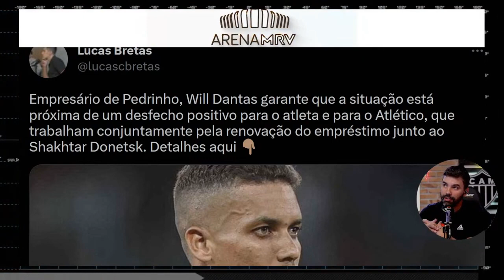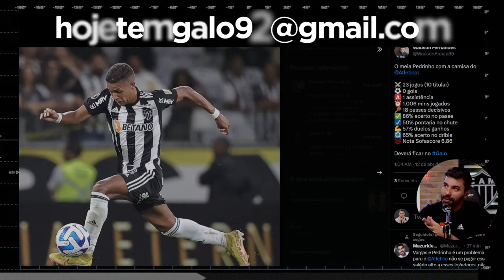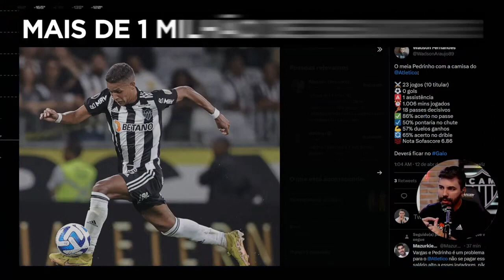✍️ MEIA VAI PERMANECER NO ATLÉTICO! | GALO NOTÍCIAS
NO NOTÍCIAS DO GALO DE HOJE, EU VOU FALAR QUE NÃO SABEMOS DE FATO SE O PEDRINHO VAI PERMANECER NO ATLÉTICO. VALE RESSALTAR, QUE ELE ESTÁ EMPRESTADO AO SHAKHTAR DA UCRÂNIA ATÉ NO MEIO DO ANO. VEM COMIGO, QUE EU VOU TE ATUALIZAR COMO QUE ANDA A NEGOCIAÇÃO, JUNTAMENTE COM SEUS NÚMEROS.
galo
atlético
atletico
atlético mineiro
atletico mineiro